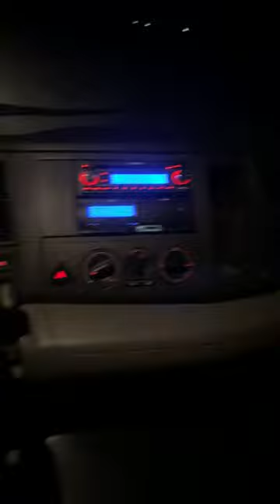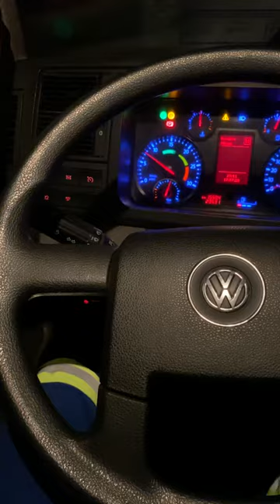Passando uma reflexão pra quem tem sonho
Nunca desista seus sonhos são determinados por Deus mais vc precisa de atitudes para realizar @JOVENSSONHADORES